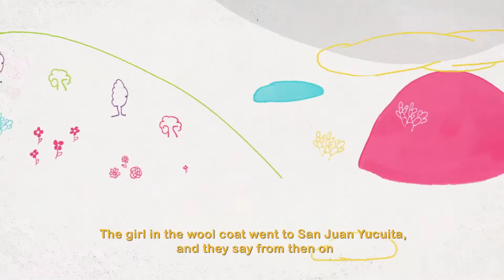Chocholteco: The Girl in the Wool Coat (Narrated in Chocholteco)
68 Voices - Animated short films that showcase myths, poems and oral traditions in each indigenous language of Mexico.

The Girl in the Wool Coat
A long time ago there was a girl in Ocotlán who could make it rain while she danced wearing her white wool coat.
The village enjoyed a time of abundance, until the elves El Chivato and la Mulata chased her away out of envy.
The girl in the wool coat went to San Juan Yucuita, and they say from then on people take flowers to the hill to thank the woman for her abundant harvests,
while Ocotlán was left with scarce water.
That is how we Chocholtecos tell it.

Credits
Thanks to the drawings from CENTRO DE EDUCACIÓN PREESCOLAR BILINGÜE “XOCHIQUETZAL” Santa María Ocotlán, Oaxaca

Title: La niña de Lanilla
Locution: Marcelino López Cruz
Traduction: Marcelino López Cruz
Direction: Gabriela Badillo / Hola Combo
Design: Erika Corona
Animator: Hola Combo / Erika Corona
Adaptation: Gabriela Badillo
Original Music: Igor Figueroa
Audio Design: Igor Figueroa
Coordinator of production: Brenda Orozco
Duration: 1.00 min
A production by Hola Combo, Canal Once, INALI, CDI
Year of Production 2017